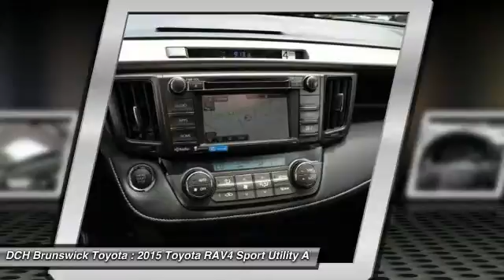2015 Toyota RAV4 BT52874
2015 TOYOTA RAV4 North Brunswick, NJ
Stock# BT52874

1504 US Route 1 North

Price excludes: Sales Tax, License & Registration, and Dealer Documentation Fee ($369). Advertised price includes manufacturer's rebates $750 - TMS Customer Cash. Exp. 08/03BACK-UP CAMERA, ALL WHEEL DRIVE, LEATHER, NAVIGATION, BLUETOOTH, MOONROOF, MP3 Player, KEYLESS ENTRY, 29 MPG Highway, SAT RADIO, POWER LIFTGATE, ALLOY WHEELS! The 2015 RAV4 captures the spirit of freedom that began with the original RAV4, yet breaks new ground in refinement, practicality and technology. The traditionally mounted spare now resides under the cargo floor so that the RAV4 now has a true liftgate, opening up instead of out. Opt for the RAV4 Limited and you'll get a power liftgate with jam protection that even offers height adjustment. From its efficient engine to its new 6-speed automatic transmission and updated suspension, RAV4 is every bit a driver's machine. It's now available with the all-new Dynamic Torque-Control All-Wheel Drive system. It improves handling by distributing power from front to rear, and manages the vehicle's braking system from side to side for maximum control. RAV4's standard 2.5L engine produces 176hp along with 172 lb.-ft. of torque to make short work of long roads. With the pull of a handle, passengers can recline the rear seatbacks and enjoy the ride. Even with all the leg room offered by RAV4's interior, there's still plenty of room for your gear. In fact, you can stow up to 38.4 cubic feet of cargo with the rear seatbacks in their upright position. You can even fold the second-row seats in seconds by pulling the handle up and lower the seatbacks to create a wide, flat load space with 73.4 cubic feet of cargo capacity. Optional features now include Blind Spot Monitoring with Rear Cross-Traffic Alert which provides audible and visual cues when the RAV4 detects oncoming traffic. The available Smart Key fob allows you to lock and unlock the doors and liftgate with one touch and start the vehicle with the push of a button, Display Audio with Navigation and Entune, 11 JBL GreenEdge speakers in seven locations with a subwoofer and amplifier.BACK-UP CAMERA, ALL WHEEL DRIVE, LEATHER, NAVIGATION, BLUETOOTH, MOONROOF, MP3 Player, KEYLESS ENTRY, 29 MPG Highway, SAT RADIO, POWER LIFTGATE, ALLOY WHEELS! The 2015 RAV4 captures the spirit of freedom that began with the original RAV4, yet breaks new ground in refinement, practicality and technology. The traditionally mounted spare now resides under the cargo floor so that the RAV4 now has a true liftgate, opening up instead of out. Opt for the RAV4 Limited and you'll get a power liftgate with jam protection that even offers height adjustment. From its efficient engine to its new 6-speed automatic transmission and updated suspension, RAV4 is every bit a driver's machine. It's now available with the all-new Dynamic Torque-Control All-Wheel Drive system. It improves handling by distributing power from front to rear, and manages the vehicle's braking system from side to side for maximum control. RAV4's standard 2.5L engine produces 176hp along with 172 lb.-ft. of torque to make short work of long roads. With the pull of a handle, passengers can recline the rear seatbacks and enjoy the ride. Even with all the leg room offered by RAV4's interior, there's still plenty of room for your gear. In fact, you can stow up to 38.4 cubic feet of cargo with the rear seatbacks in their upright position. You can even fold the second-row seats in seconds by pulling the handle up and lower the seatbacks to create a wide, flat load space with 73.4 cubic feet of cargo capacity. Optional features now include Blind Spot Monitoring with Rear Cross-Traffic Alert which provides audible and visual cues when the RAV4 detects oncoming traffic. The available Smart Key fob allows you to lock and unlock the doors and liftgate with one touch and start the vehicle with the push of a button, Display Audio with Navigation and Entune, 11 JBL GreenEdge speakers in seven locations with a subwoofer and amplifier.BACK-UP CAMERA, ALL WHEEL DRIVE, LEATHER, NAVIGATION, BLUETOOTH, MOONROOF, MP3 Player, KEYLESS ENTRY, 29 MPG Highway, SAT RADIO, POWER LIFTGATE, ALLOY WHEELS! The 2015 RAV4 captures the spirit of freedom that began with the original RAV4, yet breaks new ground in refinement, practicality and technology. The traditionally mounted spare now resides under the cargo floor so that the RAV4 now has a true liftgate, opening up instead of out. Opt for the RAV4 Limited and you'll get a power liftgate with jam protection that even offers height adjustment. From its efficient engine to its new 6-speed automatic transmission and updated suspension, RAV4 is every bit a driver's machine. It's now available with the all-new Dynamic Torque-Control All-Wheel Drive